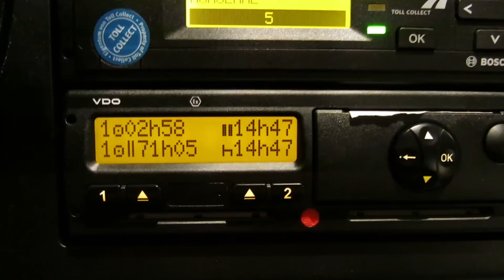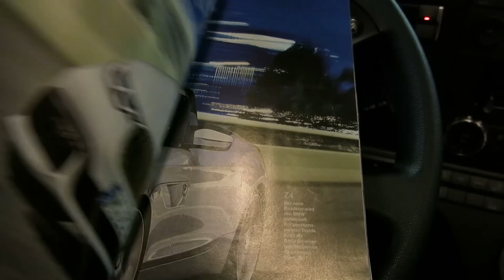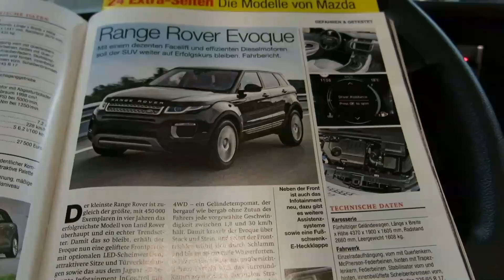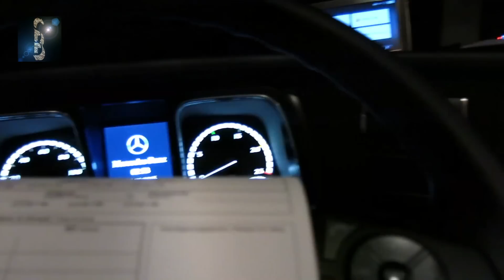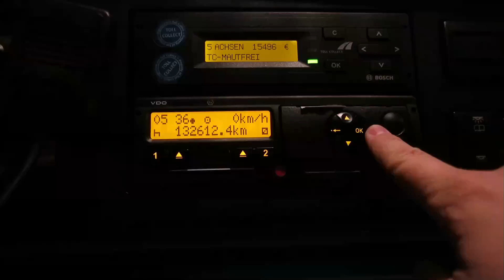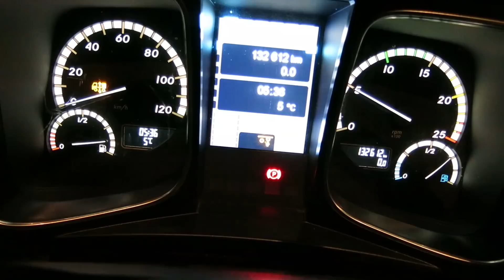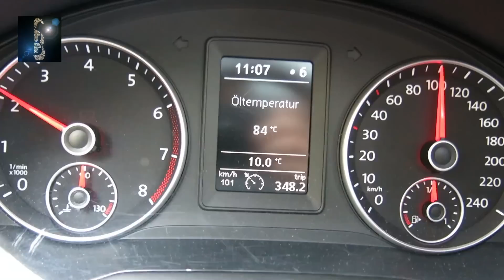Sascha auf LKW-Tour - Ein Fernfahrer Teil 9/9 - Eine billige Dokumentation - Grande Finale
Sascha im Fernverkehr - Projekt Fernfahrerdoku Teil 9 (Letzter Teil. JA, WIRKLICH LETZTER TEIL! Die Dashcamvideos laufen aber weiter) -
 Eine Woche mal mitfahren mit der Kamera. Nix dolles. Einfach nur ein Video in 9 Teilen. Einfach mal zusehen wie man so haust.
Einfach ein ganz normaler Fernfahrer. Keine aufgemotzte Kiste, kein übertriebener Putzfimmel. Einfach so, wie 90% der LKW unterwegs sind. Ohne Schickimicki. Ohne Extras. Einfach nur ein Video.
Ganz einfach, nicht doppelt. :)
Aufgenommen 10/2015

Oder monatlich spenden via Steady. (Jederzeit kündbare Abos)
Ihr könnt jetzt Untertitel zu meinen Videos einreichen. Ich prüfe (wenn Englisch) und schalte frei. Vielen Dank!
Auch ohne youtube-Account auf dem neuesten Stand sein via facebook: Sascha Fahrnünftig
Ein paar Let´s Play-Videos im Euro Truck Simulator 2 (ETS2) findet ihr dort auch.
Meine Cam ist die Aiptek X5 (Gelbe Schrift, Ausverkauft) und die Aiptek GS 510 Plus (jetzt Patrickspende, 100€)
Und die iTracker mini0806 Pro (160€)
Die Eine von meinen drei Speicherkarten die ohne Fehler in der iTracker funktioniert ist die SanDisk Extreme U3 (19€)

Mein Mikrofon ist das Rode NT-USB.

Navigieren lasse ich mich durchs Garmin DriveLuxe 50

Ich fahre einen Mercedes Neuer Actros (Mp4) mit 420 PS (vor Oktober 2014 den MP3)

LKW fahren am PC kannste im Euro Truck Simulator 2:

Ich filme mit der Canon PowerShot G15. Heutzutage wäre das wohl ungefähr die Canon PowerShot G7 X Mark II.
Du hast keine Ahnung vom LKW fahren oder bist neu auf meinem Kanal? Schau dir mein FAQ01-Video an wo ich einiges dazu erkläre.
0:15 Warum ich verpixele
0:57 Die Dauerbremse (Retarder/Motorbremse)
3:55 LKW Höchstgeschwindigkeiten
4:04 LKW an Steigungen
5:02 Lenk- und Ruhezeiten
5:43 Sicherheitsabstand 50m
6:29 Woher weiß ich die Geschwindigkeit von Anderen
6:46 AdBlue (Harnstoff)
7:00 Der Spurhalteassistent
7:22 Automatisch bremsender LKW wegen zu geringem Abstand
8:11 Gas geben auf dem Beschleunigungsstreifen
9:54 Alltag eines Fernfahrers - Kanal: TruckTVDoku
10:37 Outtakes
Seit August 2014 leider gesetzlich verpixelt. Die Aufschriften auf Bulli und LKW sind als Werbung anzusehen! ;)
Ausschnitte meiner Videos seht ihr auch in "Best Of Dashcam Europe" und anderen Kanälen. Wenn die dauerhaft meinen Kanalnamen in die Videos einblenden haben die höchstwahrscheinlich meine Erlaubnis dazu.